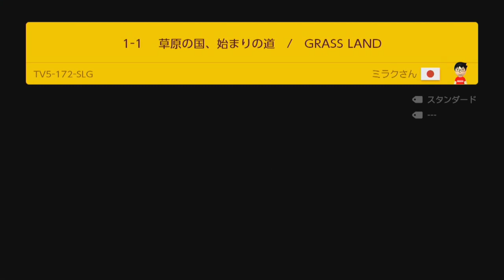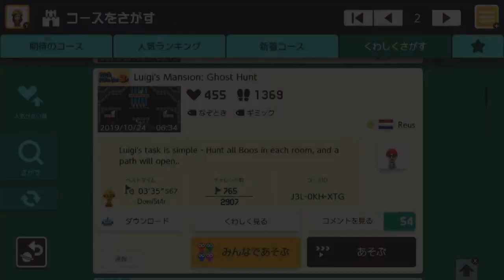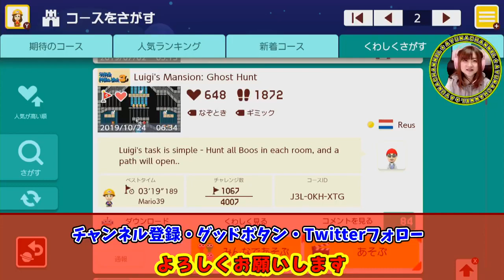ルイージマンション？【スーパーマリオメーカー２】Part 80